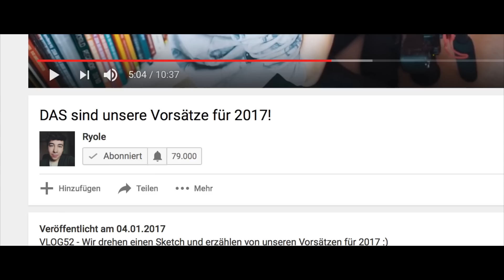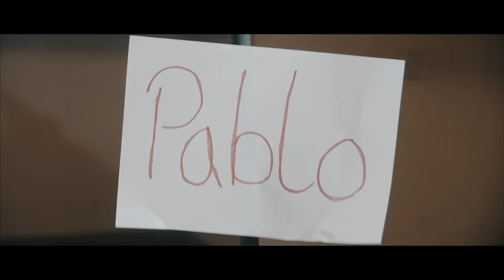ENDLICH.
ENDLICH. Nach 8 Monaten Planung dürfen wir heute diese eine Sache verkünden... Wir machen einen Roadtrip! Und zwar den EURoadtrip! 17 Tage, 12 Städte und Action! Das ist unser Projekt des Jahres, und wir freuen uns euch alle dabei zu haben!

MEHR INFORMATIONEN

Wir, die 5 Freunde Fabian, Leon, Tobias, Dustin und Pablo machen für 17 Tage einen Roadtrip durch Europa! Die Tour startet am 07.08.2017 in Köln und endet dort wieder am 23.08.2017. Sowohl kleine als auch große Ort stehen auf der Route wie z.B. Paris, Venedig und Zürich. Das Ziel der Reise ist es so viel wie möglich zu erleben.

Auf diesem Kanal wird ab dem 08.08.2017 alle 2 TAGE ein Vlog hochgeladen. Krasse Aufnahmen, Drohnen und und... Wir hoffen euch dadurch ein wenig mitnehmen zu können! :)

Hier sind wir aktiv!

Grischistudios Productions

Wenn du das hier liest, schreibe "EURoadtrip" in die Kommentare!